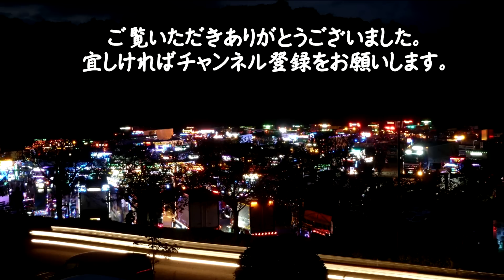2012 第８回常勝丸船団チャリティ撮影会31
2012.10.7　岡山県新見市　神郷温泉 動画内楽曲提供者様